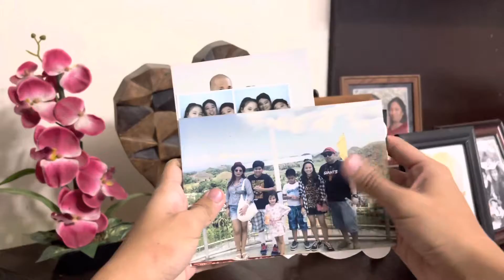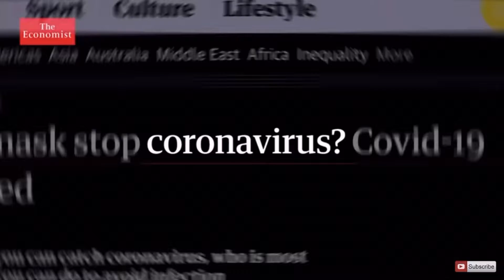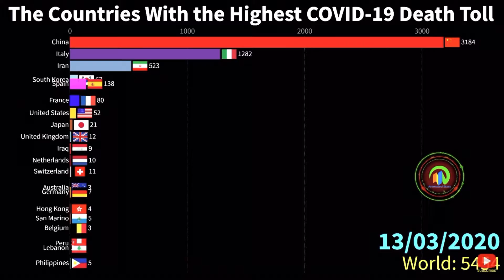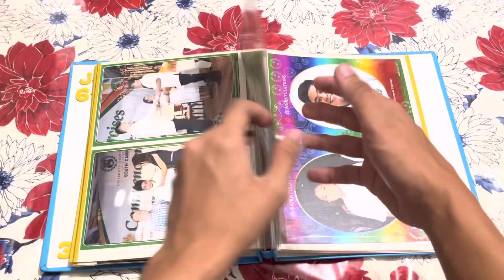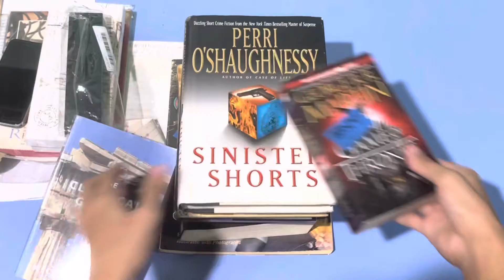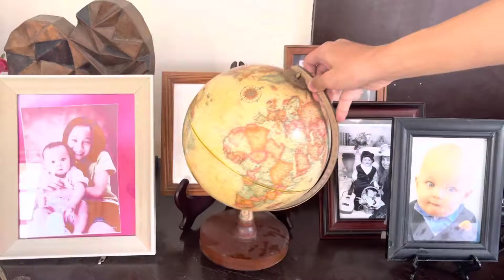Banig ng Buhay (Extended Ver.)